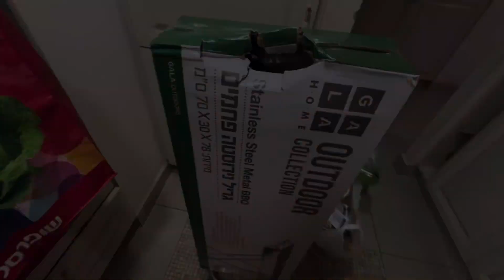31st NIGHT 2023 || HAPPY NEW YEAR 2024 || BARBECUE ||vlog49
Upbeat Event Travel by infraction

Infraction music:
Instagram: Instagram / infractionimhere

No COPYRIGHT Dance Party Background Music